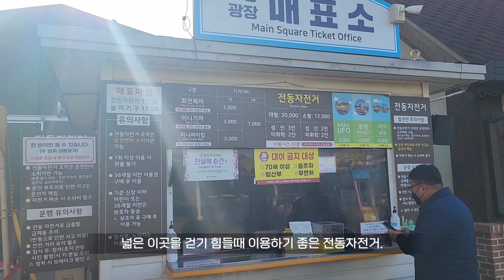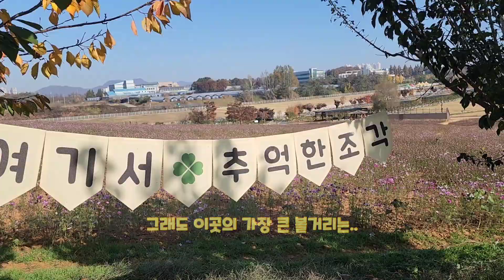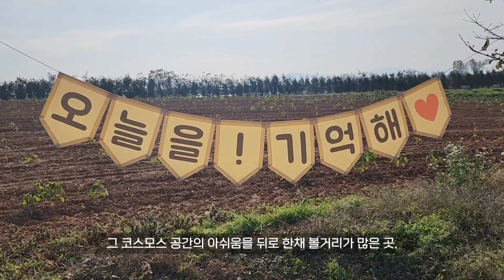도심속 초원 공간 안성팜랜드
39만평의 아름다운 초원...
안성시에 위치해있어서 수도권에서 가까운 이곳은 봄과 가을에 특히 특화된 아름다움을 전달해주는 곳입니다.
39만평의 감성적인 공간...
여러 동물 체험도 가능하고 놀이기구부터 각종 구경거리 그리고 걷기 좋은 산책길도 좋은곳.
사실 봄에 한번 영상을 올린적이 있었는데..가을 풍경은 어떨까 싶어서 짧게나마 한바퀴 돌아보았네요.
그 멋진 이곳을 담아보았어요.
한번 같이 가보실까요?

ps)요즘 많이 심적으로 정신적으로 피곤함이 쌓여서 유튜브 자체에 자주 들어오지 못했네요.
댓글도 늦고 다른분들 영상도 잘 보지 못하는 아쉬움이 있어서..죄송하기두 하구요.
암튼 조만간 이것저것 정리하고 열심히 열심히 ^^ 좋은 곳 소개 많이 올릴께요.